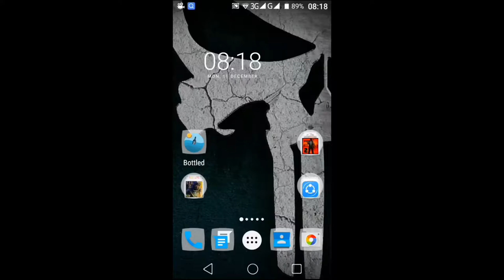NEW app to make NEW friends || Android Application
Application's link ;